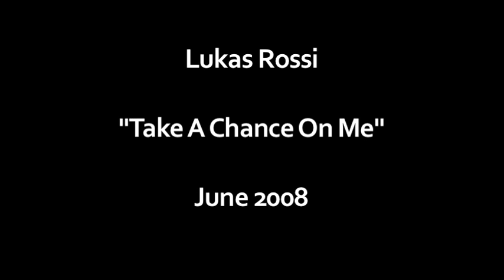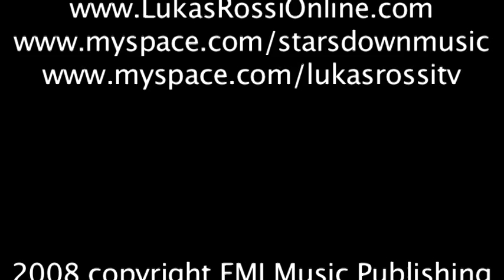Lukas Rossi "Take A Chance On Me"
Lukas Rossi performs "Take A Chance On Me" at EMI Music Publishing offices.  From his forthcoming CD from Stars Down.